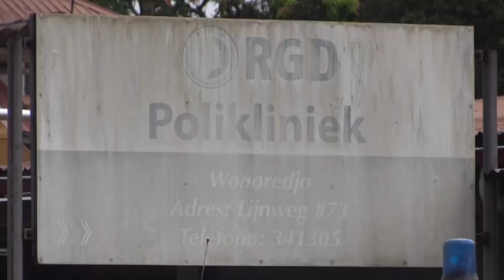VP Brunswijk: “Ik ben gevaccineerd en voel mij goed” STVS JOURNAAL 14 mei 2021